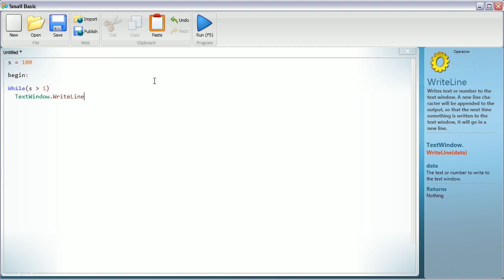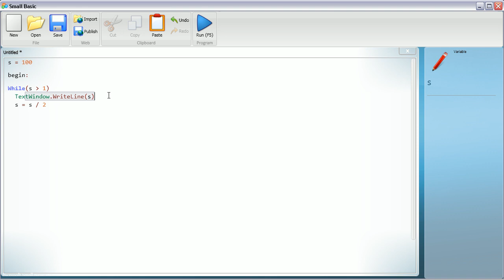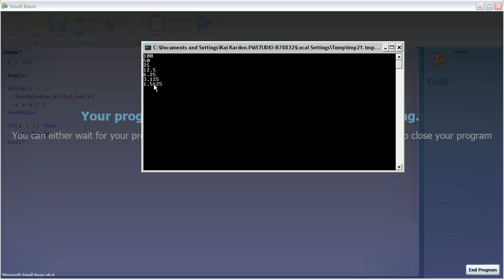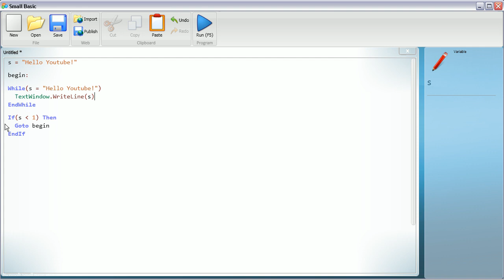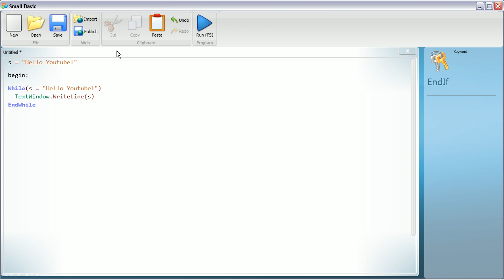SMall Basic Tutorial 8 - While Loops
Today i am going to be teaching you While loops, it is a very short tutorial, i have to sincerely apologize for running out of things to teach you about the small basic language, but i have two reasons for that. 1) It's is a very simple language, intended to be understandable to all age groups, and 2) It is an incomplete language still in the beta stages. If you have anything that you would like me to create a video tutorial on in the small basic language, please leave me a comment and i will publish a video right away.